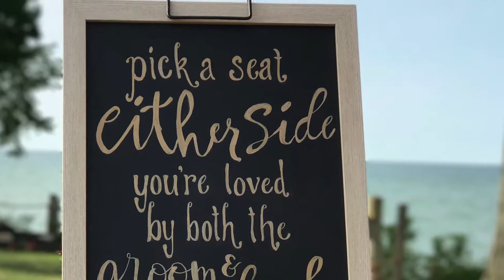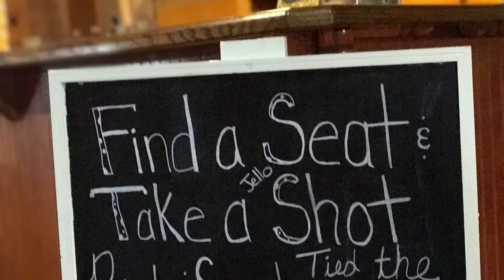Sarah & Rickey's Wedding @ Vermilion On The Lake | Lake Erie | DJ Meosky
Wedding in Vermilion, Ohio on Lake Erie. Entertainment provided by DJ Meosky of Cincinnati, Ohio.